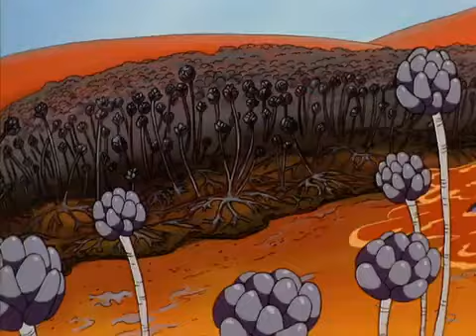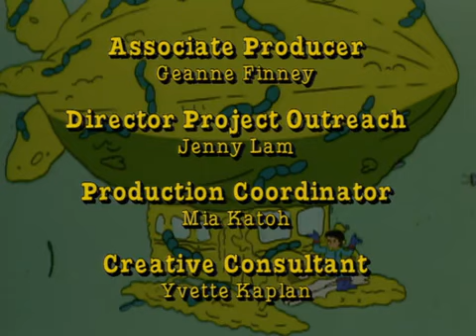March 1, 2023